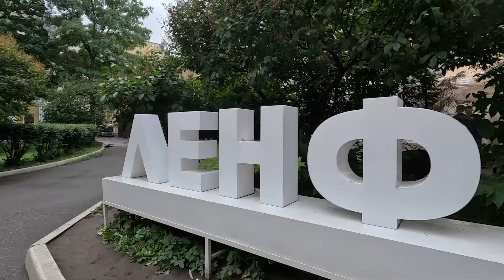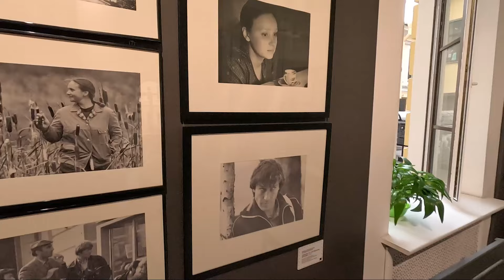St Petersburg 2024 July Part 2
- СберБанк -  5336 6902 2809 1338       Спасибо за Понимание.
 - Тинькофф - 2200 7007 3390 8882
 - Ю-мани  -     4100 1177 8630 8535